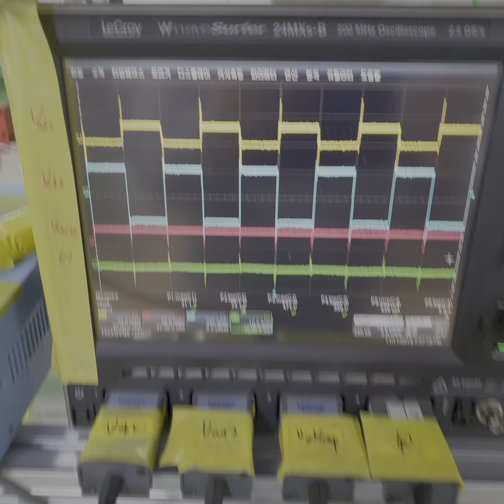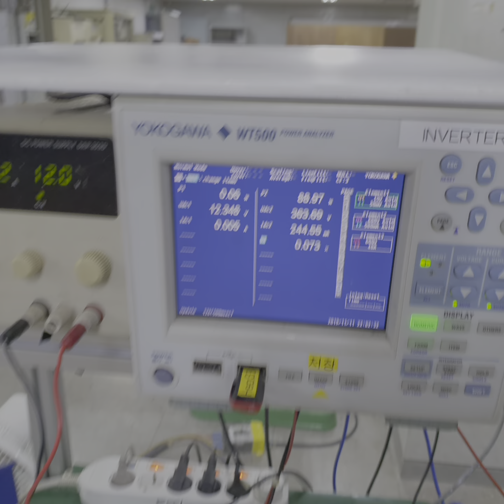289 A사 무부하 에이징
무부하 동작이 무섭다 다른 과제할때 무부하 발열 대책을 세워야 한다.